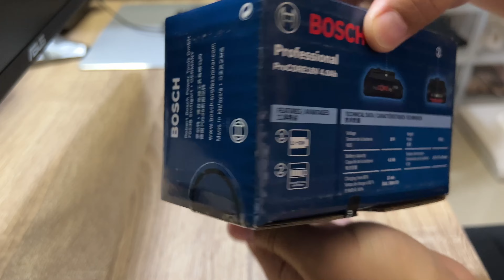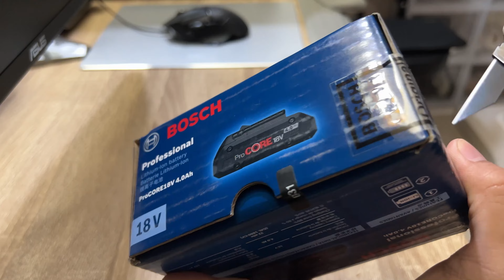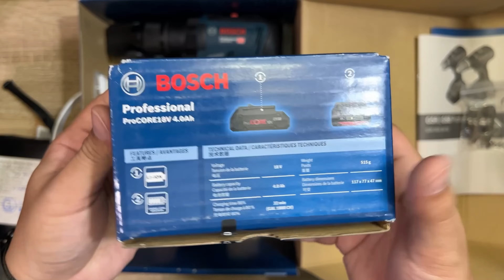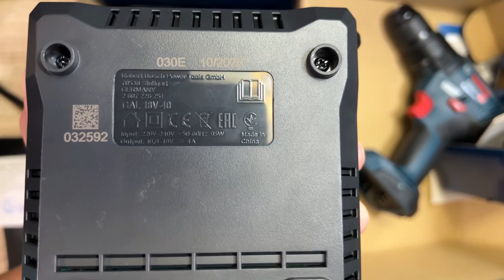BOSCH BATTERY PROCORE 18V 4.0 AH แบตเตอรี่ ความจุสูง ของแท้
เพิ่มประสิทธิภาพแบตเตอรี่ ในน้ำหนักและขนาดกะทัดรัด

 - เทคโนโลยีเซลล์ล่าสุดให้พลังงานเท่ากับแบตเตอรี่ 4 Ah มาตรฐาน แต่มีน้ำหนักน้อยกว่าและมีขนาดเล็กกว่าอย่างเห็นได้ชัด
 - Flexible Power System: ใช้ร่วมกับเครื่องชาร์จและเครื่องมือไฟฟ้า 18 โวลท์ของ Bosch Professional ทั้งรุ่นที่มีอยู่และรุ่นใหม่ได้  100%
 - อายุการใช้งานยาวนานขึ้น 135% เมื่อเปรียบเทียบกับแบตเตอรี่มาตรฐาน เนื่องจากมีเทคโนโลยี COOLPACK 2.0 ที่ช่วยป้องกัน แบตเตอรี่ไม่ให้มีความร้อนสูงเกิน